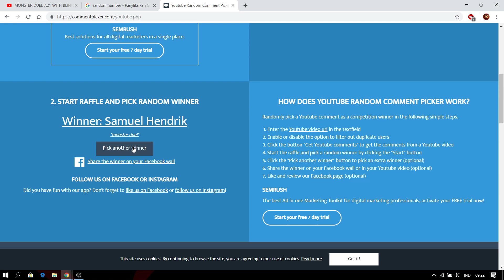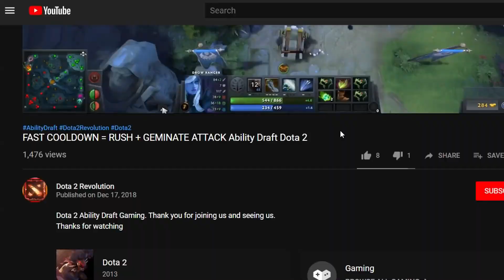QUEEN OF DOTA 2 STEAL MONEY MONEY ! Ability Draft Dota 2